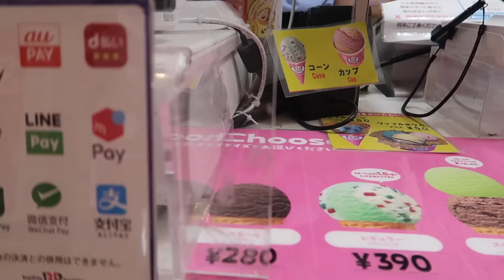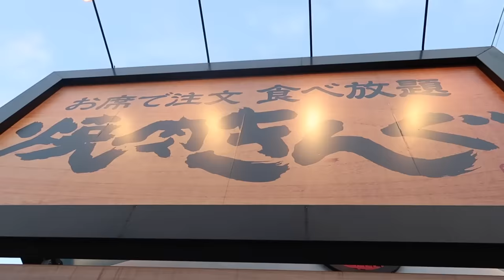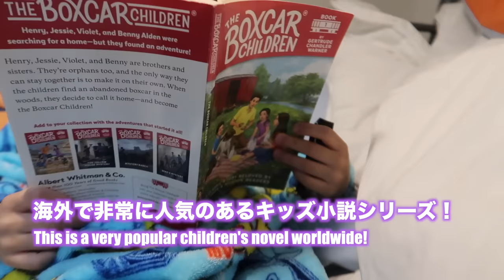Japanese all-you-can-eat BBQ with the family! Alex is 7 today!!! Birthday vlog in Japan!!!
*Please turn on the subtitles to watch our videos in your preferred language!

Our son (Alex) turned seven the other day. Since we live in Japan, we spent the afternoon with him enjoying a wonderful Japanese BBQ. Actually, it was technically a Korean BBQ but in Japan! BBQ in Japan is usually very expensive, but we found a restaurant that actually has an all-you-can-eat menu. It is literally all-you-can-eat beef, pork and chicken. This includes all of the little sauces, salads and rice. Food is Japan is so yummy! Please join us in celebrating our little guy's seventh birthday here in Japan.

Hi! We are the Kawakami’s! I am an American mom (my name is A’ishah) living in Japan with my Japanese husband (Taka) and our two children Alexander and Olivia. We are trying to raise them bilingually, but it’s not as easy as many might think (despite the fact that they live in a bilingual home!).